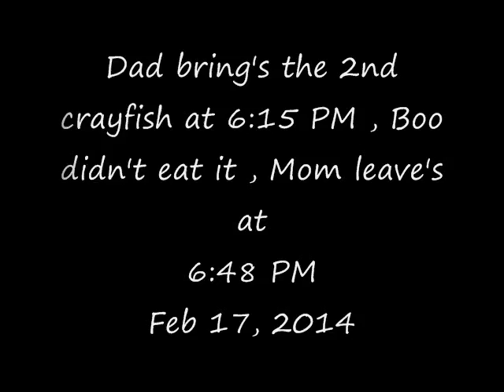Dad bring's the 2nd crayfish at 6:15 PM Mom leaves at 6:48 PM Feb 17, 2014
Courtesy of The OwlGuy in Indiantown, Florida and Sportsman's Paradise Online